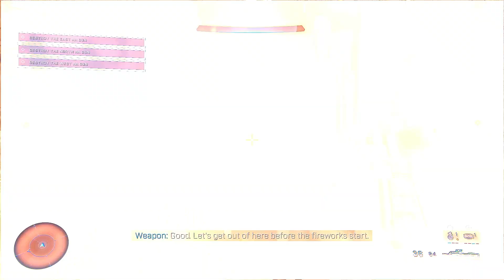Halo Infinite Walkthrough Part 8 | Pelican Down + Tovarus and Hyperius Boss Fight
Halo Infinites campaign mode features a semi-open world structure. Players can freely explore parts of the setting, the ringworld Zeta Halo, which are segmented off from each other and initially impassable. There are also more linear environments within the ring's surface. Scattered throughout the environment are Forward Operating Bases, which can be cleared of enemies and captured. Captured bases serve as fast-travel points and earn the player Valor, which is used to call in new weapons and vehicles. Halo Infinite's plot focuses on the Master Chief's efforts to locate a new artificial intelligence (AI) known by codename "The Weapon" and, with her assistance, determine the whereabouts of the Chief's former AI companion, Cortana and finally end both threats.